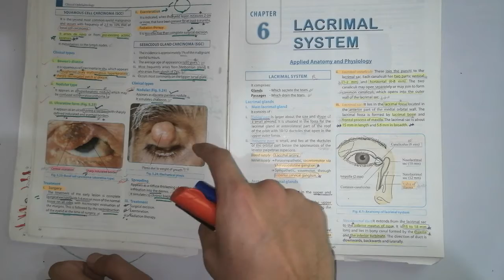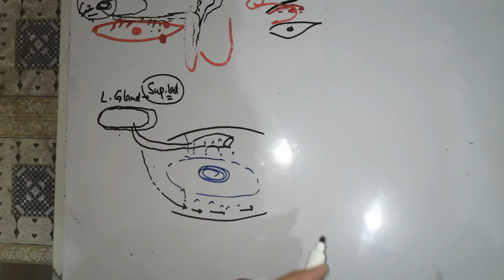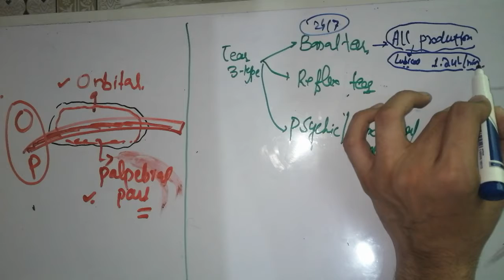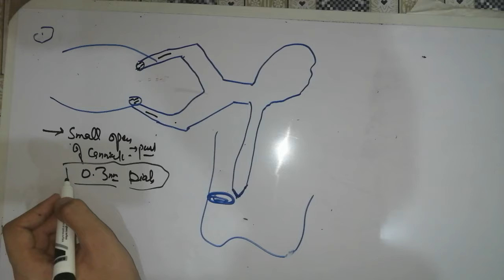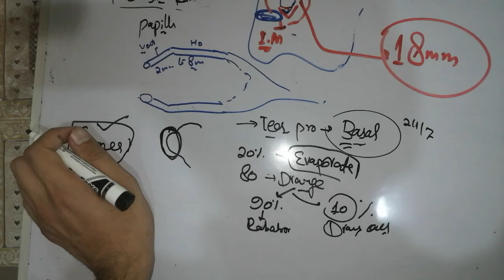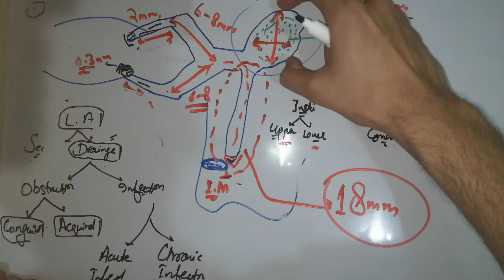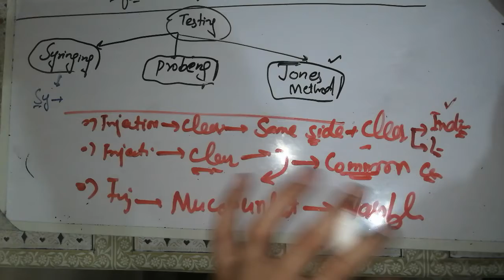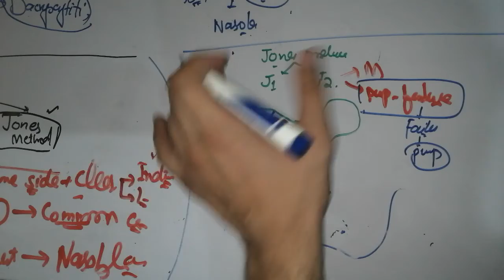EYE LECTURES #5. ✨ Lacrimal system lacrimal apparatus APPARATUS.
Eye lecture #1 introduction to Eye. clinical Ophthalmology. 1 hour lecture. EYE ON fingertips.
eye lectures, eye lectures by selfless medicose, eye mbbs lectures, eye pathology lectures, moran eye lectures, eye opening islamic lectures, ak lectures eye, najeeb lectures eye, dr ali eye lectures
@selfless medicose
@selfless medicose

clinical_ophthalmology lectures, clinical ophthalmology shafi m jatoi, clinical ophthalmology mcqs, ophthalmology clinical examination, ophthalmology clinical posting, ophthalmology clinical cases, ophthalmology clinical skills, ophthalmology clinical questions, ophthalmology clinical research

uveal tract
Uveitis

ocular injuries, ocular injuries ophthalmology, ocular injuries lecture, ocular and orbital injuries

refractive errors selfless medicose, refractive errors, refractive errors of eye, refractive errors ophthalmology, refractive errors of eye in hindi, refractive errors of eye dr najeeb, refractive errors of eye lecture, refractive errors of eye

strabismus selfless medicose,
strabismus lecture, strabismus treatment, strabismus types, strabismus surgery vlog, strabismus eye exercises, strabismus osmosis, strabismus test, strabismus examination
eyelid ophthalmology, eyelid disorders ophthalmology, structure of eyelid ophthalmology

community_ophthalmology, community ophthalmology lecture in hindi, community ophthalmology lecture, community ophthalmology mcqs, ophthalmology in hindi @Dr. Najeeb Lectures ophthalmology, institute of community ophthalmology bangladesh, institute of @Dr. Najeeb Lectures and @selfless medicose
@Brainless Medicos
@Brainless Medicos
@Brainless Medicos
@selfless medicose  @Brainless Medicos